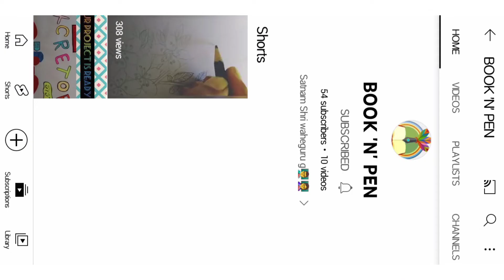plz sub friends